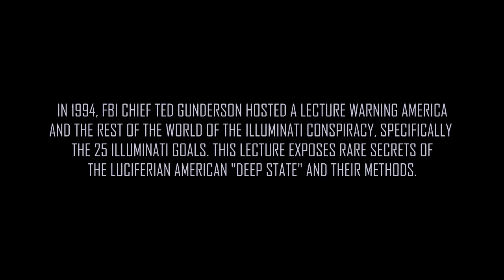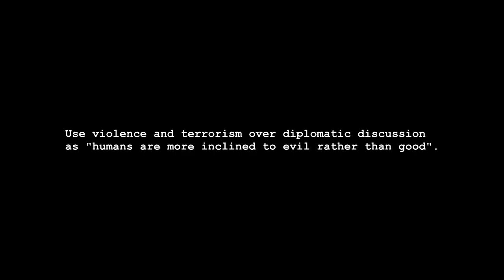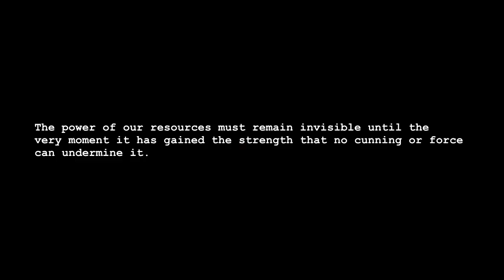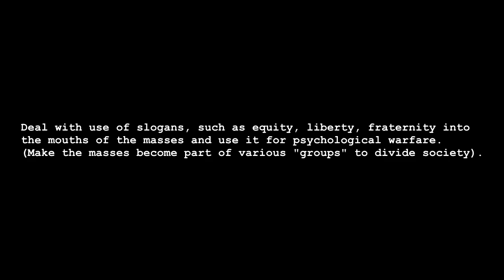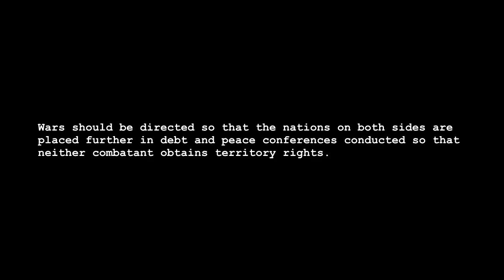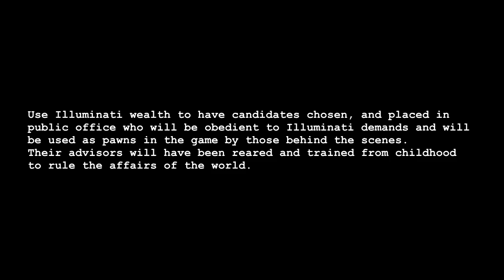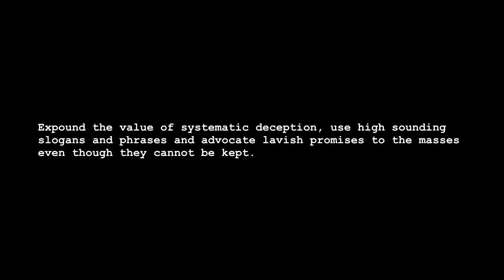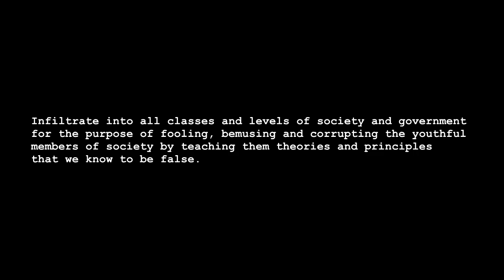(MUST SEE) AGENDA 616: FBI Chief WARNS of the 25 Goals and Methods of the lIIuminati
This lecture from 1994 is one of the most important lectures any historian or researcher or journalist could watch. The original 1 hour version has over 200,000 views.

I found this lecture on YouTube in 2009 and it helped me understand what methods and goals the lIIuminati planned to use in order to gain more control and how they control the American government.

YouTube is funded by them and they have demonetized all channels that tabout about the lIIuiminati. They are also hiding all these videos from search results. You will not be able to find this video by searching for it.